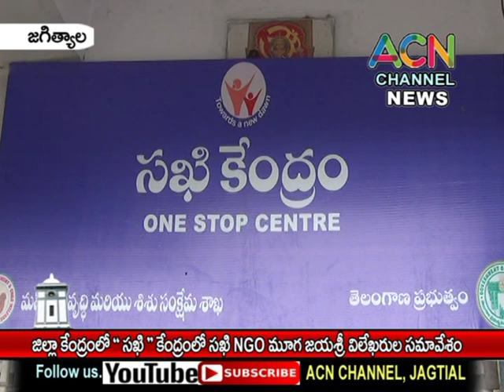జగిత్యాల : పట్టణంలోని '' సఖి '' కేంద్రంలో సఖి ఎంజిఒ మూగ జయశ్రీ విలేఖరుల సమావేశం